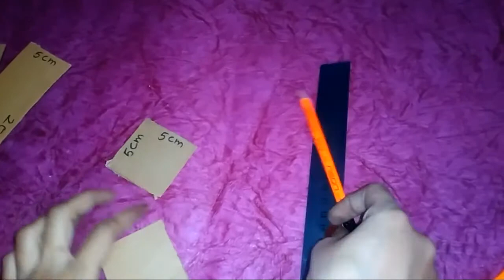How to make a beautiful pencil box from cardboard || DIY pencil box from out of wastage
Hello friends

Today I am going to show you that how to make a beautiful pencil box from waste cardboard in easy way.